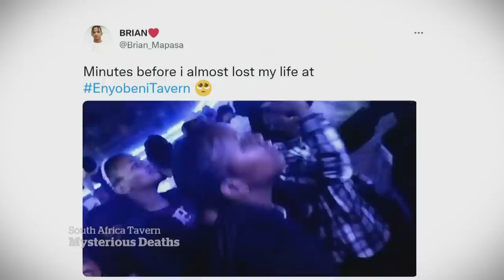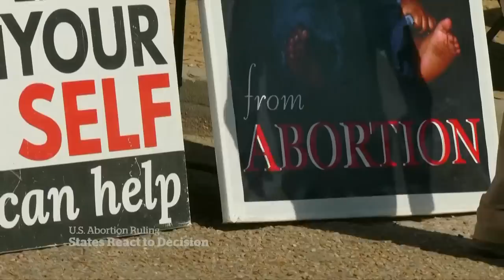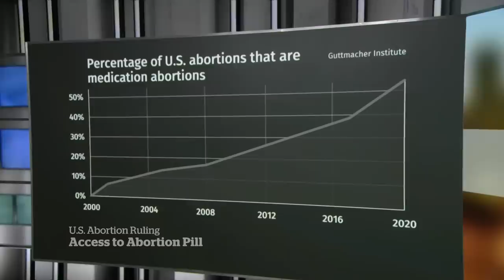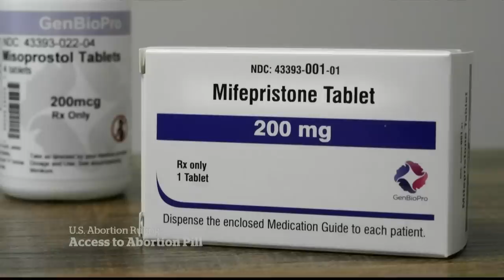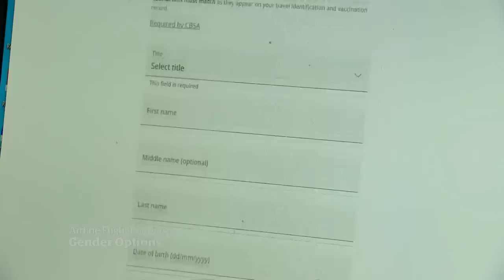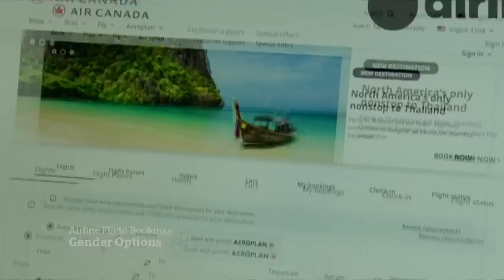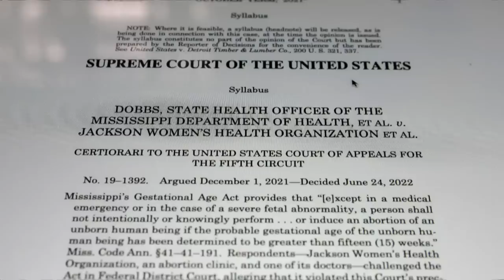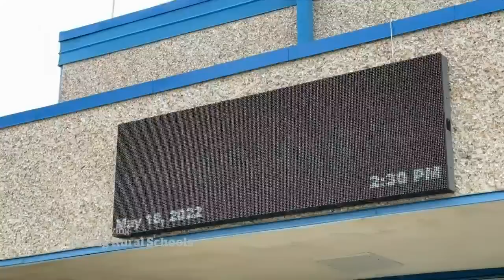CBC News: The National | Russia hits Kyiv, Abortion rights protests, Cricket boom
Russian missiles strike Ukraine’s capital as G7 leaders meet. Protests and concern about what’s next after the U.S Supreme Court abortion ruling. Plus, a surge in demand for cricket pitches in Canada.

00:00 The National for June 26, 2022
00:50 Russia strikes Kyiv as G7 leaders meet
04:05 G7 leaders look to put more pressure on Russia
06:28 Stadium collapses during Colombia bullfight
06:48 At least 20 teens found dead at South Africa bar
08:46 Protests after U.S. Supreme Court abortion ruling
12:11 Calls for wider access to abortion pill in Canada
14:27 Abortion rights protests across Canada this weekend
15:42 Pride returns to Toronto with increased security
17:56 Police in Turkey break up Pride march
18:23 Canadian airlines accused of 'rainbow washing'
21:34 Freeland faces public anger on inflation
23:51 Man arrested after 4 people stabbed in Montreal
24:12 Cowessess First Nation unmarked graves
27:15 RN Martha Paynter on abortion access in Canada
31:26 Dr. Henry Morgentaler's legacy and Roe. v. Wade
37:11 The rising popularity of cricket in Canada
40:27 Enrollment in rural Alberta schools gets a boost
43:17 The Moment: Guerilla gardening